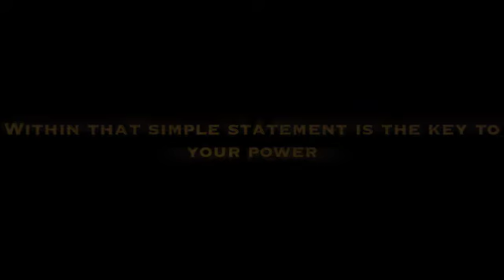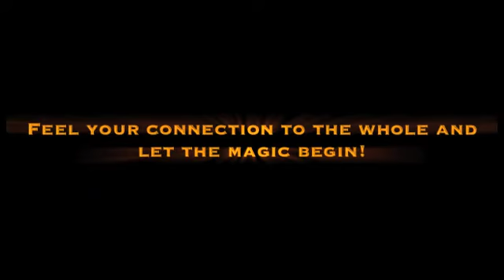Awakening To Your Power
We are at an incredible time of spiritual evolution.You are a unique soul connected to the whole. Tapping into your connection to all that there is and all that you are brings you into your power! inspirational short film